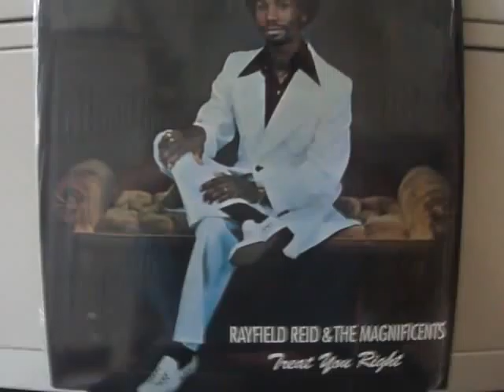RAYFIELD REID & THE MAGNIFICENTS - OUR ALIBI (KEN-TONE)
KILLER SWEET SOUL LP. HOPE ENJOY!!!